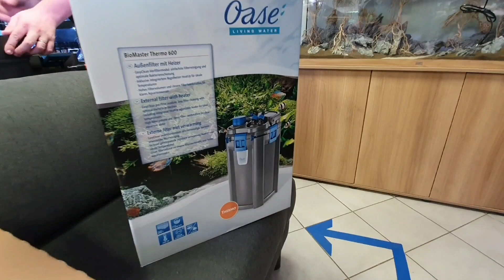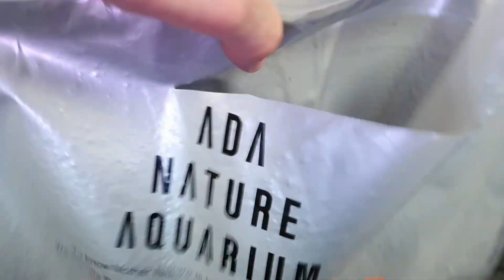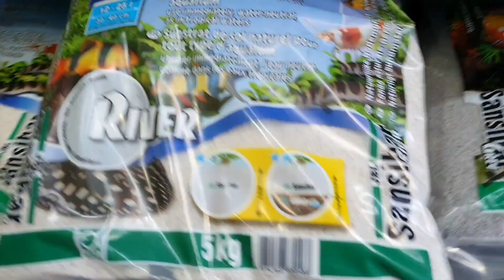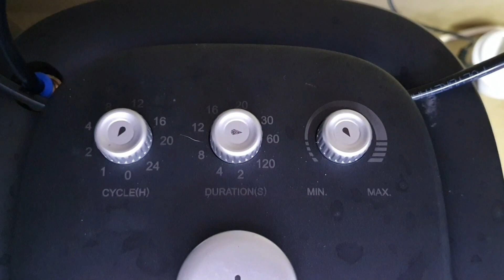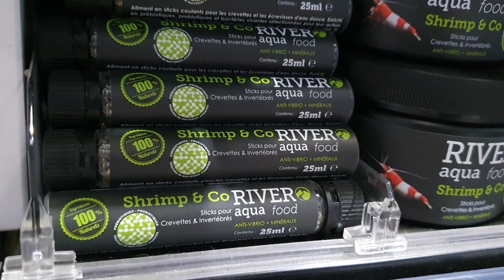TUTO AQUATERRARIUM pour CREVETTES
TUTO AQUATERRARIUM OUVERT POUR CREVETTES NEOCARIDINA chez AQUAPLANTE

Fiche Crevettes Neocaridina en Aquaterrarium

Aujourd'hui je vous propose un tuto Aquaterrarium chez AQUAPLANTE, dans lequel je vais mettre des petites crevettes Neocaridina Red Rili.
J'espère que vous allez passer un bon moment.
N'hésitez pas à me le dire dans les commentaires 😉
Merci 👍
A bientôt 👋
Marc